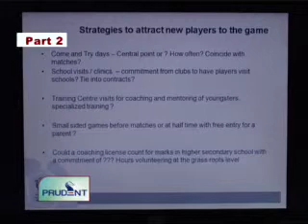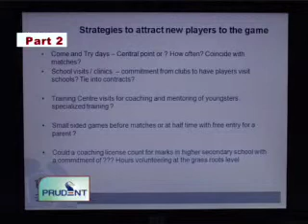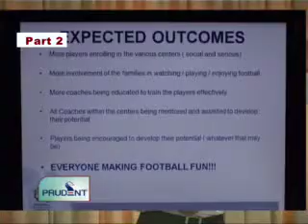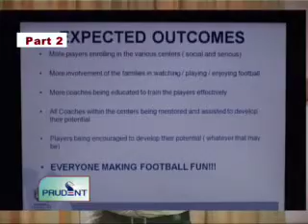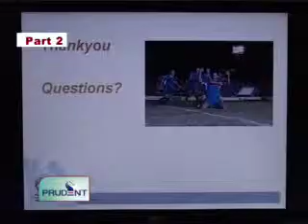Prudent Media Simply 22 Oct11 Part 1